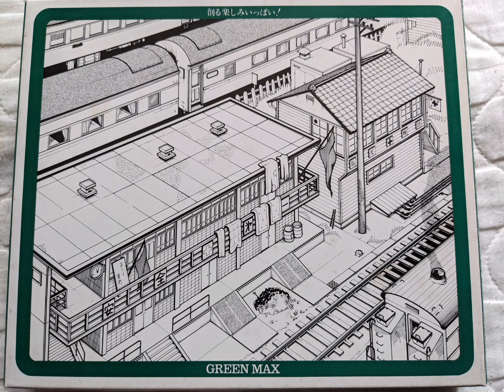【模型】グリーンマックス情景小物、下地塗装 👍宜しくニヤ〜